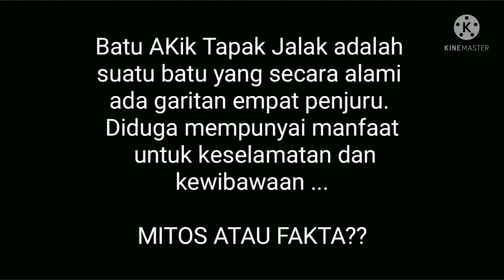Tapak Jalak Asli Bertuah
batu tapak jalak asli tuah dan fungsinya